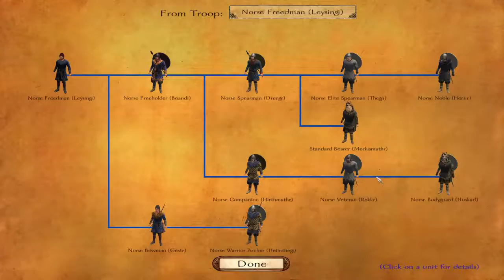M&B Warband Viking Conquest - Hardest Difficulty - Complete story - Episode 32